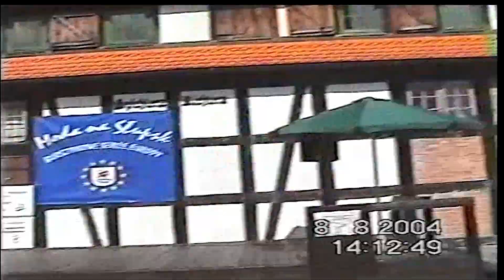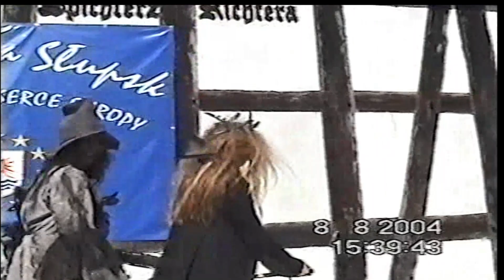Słupsk - IV Sabat Czarownic - 2004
W sierpniu 2004 roku w Słupsku sabatem czarownic uczczono 303 rocznicę spalenia na stosie słupskiej czarownicy Triny Papisten.
Materiał filmowy z prywatnego archiwum Stanisława Janowskiego.